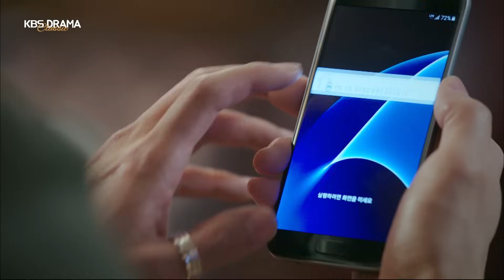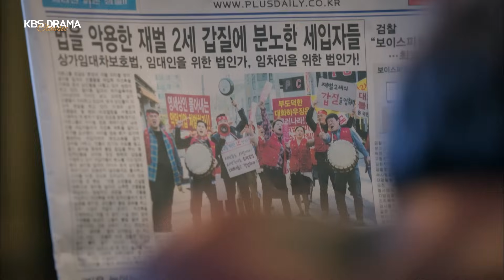[꿀드] [동네변호사 조들호1 모음.zip] 조들호니까 가능했던 대기업 상대 재판 ㄷㄷ..♨️ 억울한만큼 사이다도 2배!!✨️ ㅣ KBS방송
[꿀드] [동네변호사 조들호1 모음.zip] 조들호니까 가능했던 대기업 상대 재판 ㄷㄷ..♨️ 억울한만큼 사이다도 2배!!✨️

❤️ 동네변호사 조들호1 전체회차 바로보기 ❤️ →